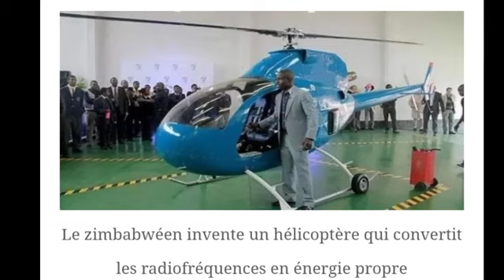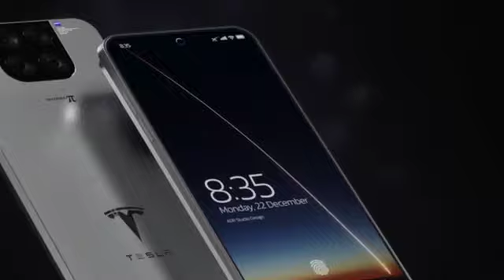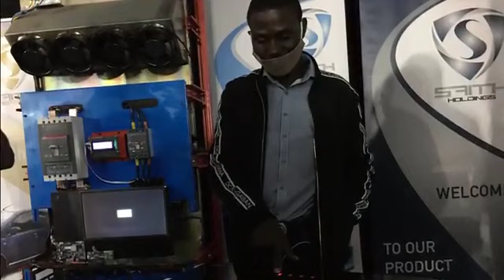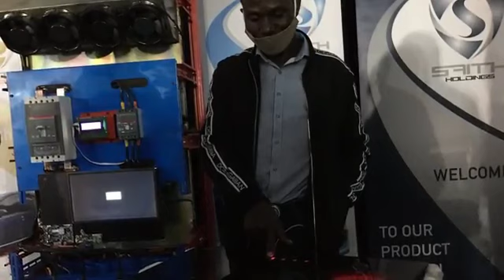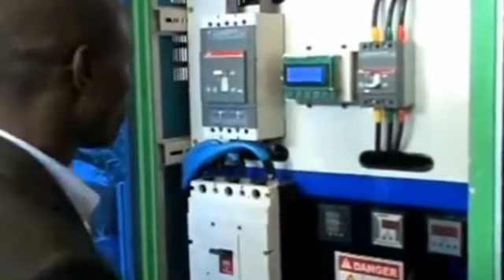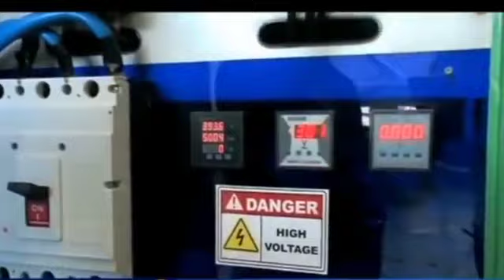L'afrique avec ses talents premier qui fabriquer des voirures,hélicoptère,télévision n électricité